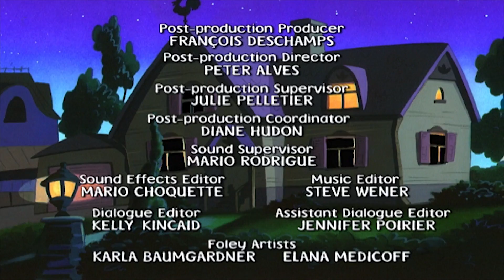Mona the Vampire 238 - Granite Goliath//Intergalactic Space Campers | Videos For Kids | S2E38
🦇 BOOH! Get in the mood for Halloween 2018 with Mona The Vampire!

Mona the Vampire 238 - Granite Goliath//Intergalactic Space Campers | Cartoons for Kids | S2E38

A rock giant awakens in the old quarry, threatening to crush the town. Mona, Lily and Charley get the help of the legendary Quivering Quarryman to go up against the Goliath.//The trio attend a disappointing Space Camp run by a real astronaut, Sparky Nickerson, only to discover that Sparky is actually an alien imposter.